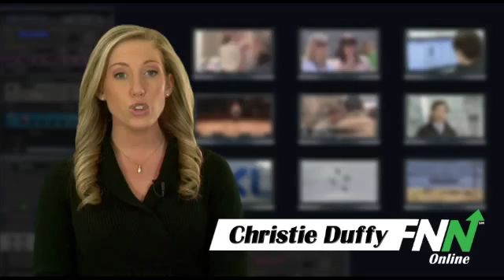Consumer Sector Report: January 25th, 2011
Consumer shares are seeing pressure in mid-session trading as the sector traded in step with a moderately lower broader market. In mid-day consumer sector news, American Airlines' parent AMR Corp. (AMR) and Sabre Holdings will look to resolve a dispute about flight and fare data distribution as a lawsuit filed by American was put on hold, Bloomberg reports. Meanwhile, Coach (COH) shares are down after the clothing company reported today that its Q2 profit rose a better-than-expected 26%, due to increased in the number of shoppers who visited the upscale handbag designer's stores. Shares however continue to fall, 1.11% to $52.78, after COH's gross margin missed Wall Street expectations. Also, Ethan Allen Interiors Inc. (ETH) is up by double digits at midday after blowing past Street estimates last night with a $0.19 a share Q2 gain. That was $0.10 above the average call of analysts polled by Thomson Reuters.